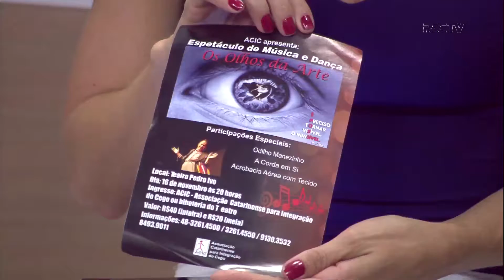"Os olhos da arte": espetáculo beneficente acorre em Florianópolis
Acontece nesta quarta-feira, 16,  no Teatro Pedro Ivo, em Florianópolis, o espetáculo "Olhos da Arte". O show é beneficente e toda a renda será doada para a Associação Catarinense para Integração aos Cegos.